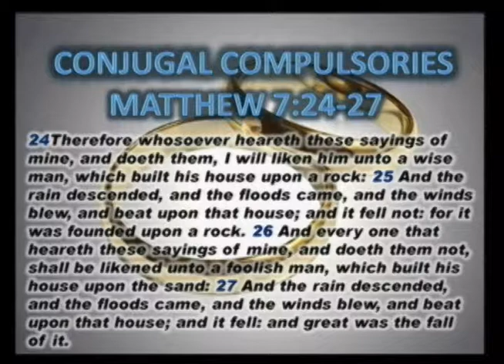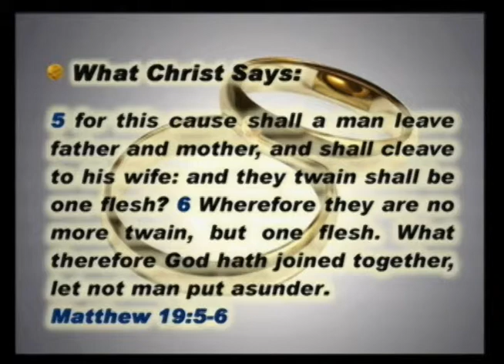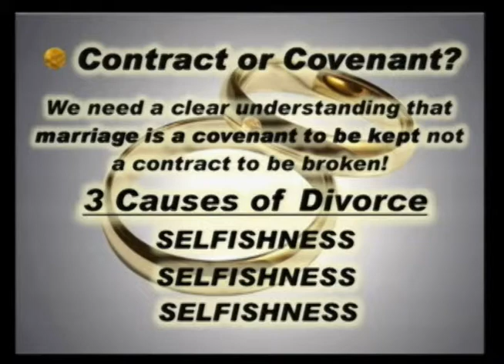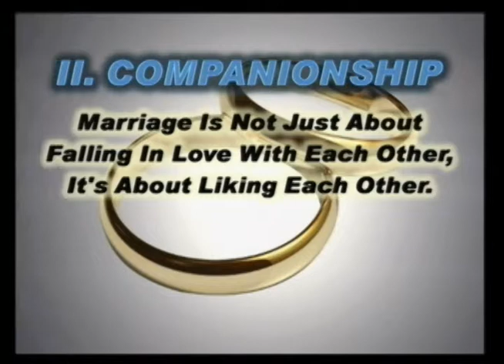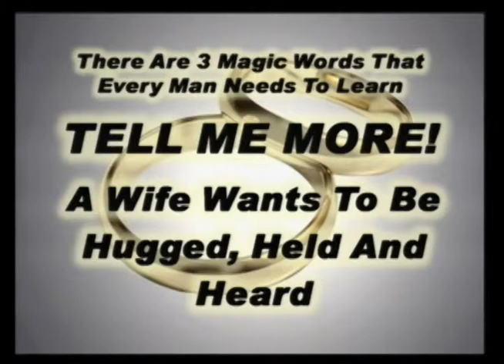2/20/13 Pastor Don Stayton - Conjugal Compulsories Part 3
February 20th 2013 Wednesday Night Service at Bible Baptist Church in Mt Vernon, KY. and remember to "Like" us on Facebook to get all your news and Website Updates from Bible Baptist Church.